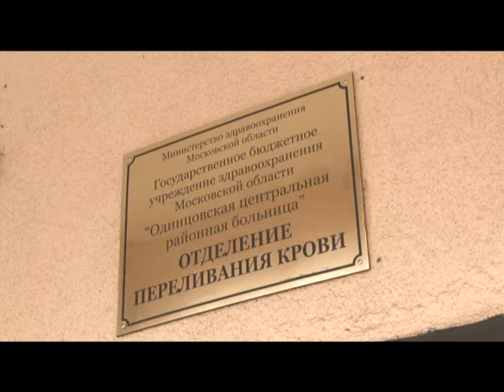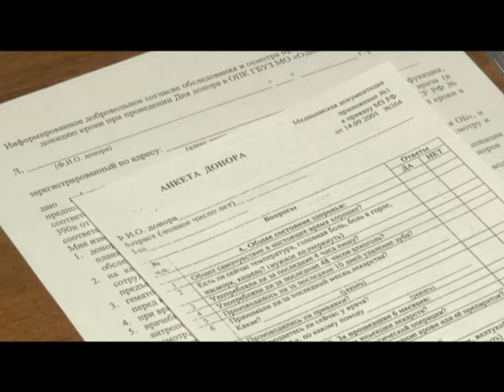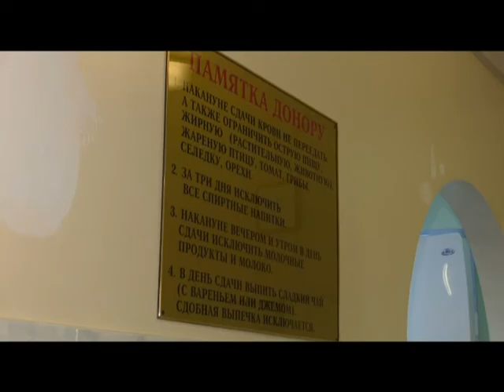Главная Тема Донорство в Одинцово